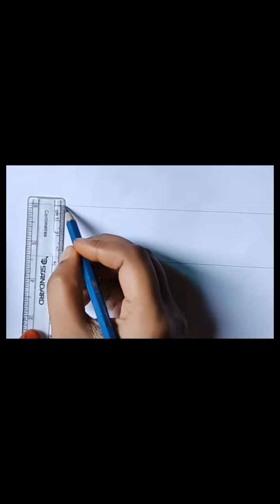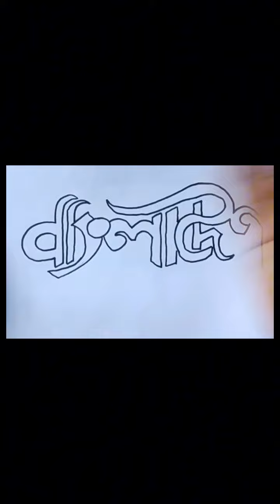Bangladesh typography/বাংলাদেশ drawing/easy drawing#art